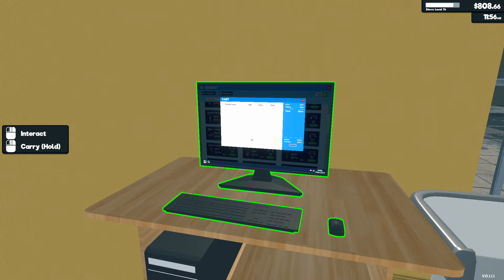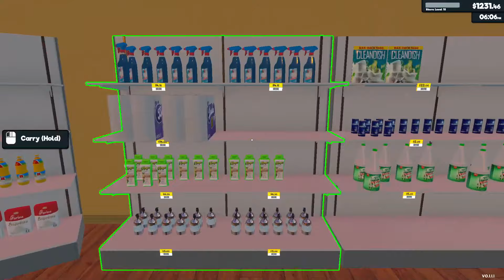2000$ W PORTFELU ! - Super Market Simulator PL # 8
❤️ Jak się spodobało zostaw coś po sobie ! ❤️